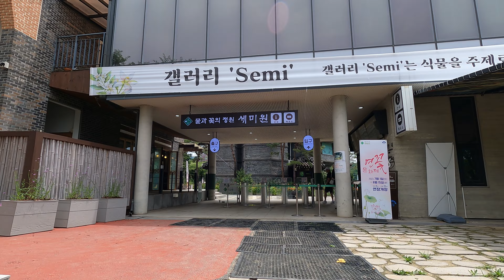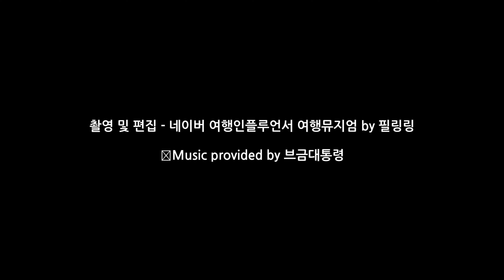양평 가볼만한곳 세미원 연꽃축제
2023년 7월 1일 ~ 8월 15일까지 연꽃축제(연꽃 문화제)가 진행되고 있어요.
해당 기간에는 무휴로 매일 9시 ~ 20시(입장 마감 19시 30분)까지 운영합니다.

입장료
일반(만 19세 ~ 65세) 5,000원, 우대(만 6세 ~ 18세, 만 65세 이상, 장애인(4~6급) 3,000원, 단체(50인 이상) 3,000원.
만 5세 이하, 양평 군민(1인 1매), 장애인 중증(1~3급) 본인 및 동반자 1인, 국가유공자 및 배우자, 현역 사병, 기초생활수급 1급 대상자, 이사자 유족 및 의상자.

주차(무료)
양서문화체육공원, 공영 주차장.

특이 사항
두물머리와 연결 돼 있던 배다리는 임시 철거된 상태라 현재는 이용할 수 없어요.
반려동물 동반 불가, 음식물 반입 불가.

자극적이거나 억지로 연출한 웃음 코드를 배제한 여행지를 소개하는 영상으로 소소한 힐링과 랜선 여행을 경험할 수 있었으면 좋겠어요.